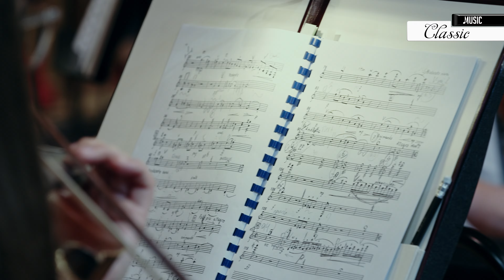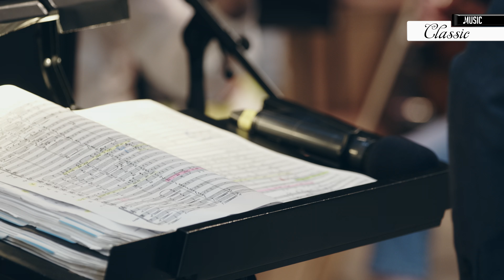TCHAIKOVSKY opera IOLANTA Zaryadye 4K ИОЛАНТА опера П.И. ЧАЙКОВСКОГО в Зарядье CLASSIC MUSIC TV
TCHAIKOVSKY opera IOLANTA. Опера «Иоланта» - одна из трех последних шедевров Петра Ильича Чайковского: «Иоланта», «Щелкунчик», Симфония No. 6 («Патетическая»). На сцене Московского зала «Зарядье» опера прозвучала в концертном исполнении со звездным составом солистов Большого и Мариинского театров. Иоланта – Наталья Павлова, Водемон – Сергей Скороходов, Король Рене – Владислав Попов, Эбн–Хакиа – Владислав Сулимский. Хор Камерной сцены имени Б.А. Покровского Большого театра России, Московский государственный симфонический оркестр, художественный руководитель и дирижёр – Иван Рудин.
«Иоланта» – самая загадочная опера П.И. Чайковского, воспевающая любовь и стремление к свету. В основу либретто, созданного Модестом Чайковским, легла драма датского драматурга Хенрика Херца «Дочь короля Рене». Композитора покорила история о слепой девушке, которая готова на всё ради обретения любви. Поэтическая одухотворённость, стремление к доброте и правде сделали одноактную оперу «Иоланта» одним из самых светлых произведений Чайковского. IOLANTA OPERA BY P.I. TCHAIKOVSKY IN ZARYADYE
Смотрите телеканал CLASSIC MUSIC TV в кабельных, спутниковых и стриминговуых сетях.

ИОЛАНТА опера П.И. ЧАЙКОВСКОГО в Зарядье |4K| IOLANTA opera by P.I. TCHAIKOVSKY  Zaryadye.

Iolanta, Op. 69, (sometimes Iolanthe) is a lyric opera in one act by Pyotr Tchaikovsky.
Художественный руководитель и дирижёр – Иван Рудин.
In the Light of Darkness.
Peter Tchaikovsky’s last opera “Iolanta”
Peter Tchaikovsky’s last opera, Iolanta, is tender, magical and poignant.
Московский концертный зал «Зарядье».
Moscow concert hall Zaryadye.
Pyotr Ilyich Tchaikovsky's opera Iolanta takes us on a journey through time, immersing us in the extraordinary world of the courts of southern France in the 15th century.
Чайковский.
Opera.
Петр Ильич Чайковский.
Peter Ilyich Tchaikovsky.
Tchaikovsky's final work (premiered in 1892).
Iolanta is one of the most marvellous masterpieces of the Tchaikovsky. It is intense and moving as all his works.
Иоланта – Наталья Павлова, Водемон – Сергей Скороходов, Король Рене – Владислав Попов, Эбн–Хакиа – Владислав Сулимский.
Опера «Иоланта» Петра Ильича Чайковского.
Iolanta.
is one of Tchaikovsky’s most unconventional works.
Солисты - БОЛЬШОЙ ТЕАТР.
BOLSHOI THEATRE.